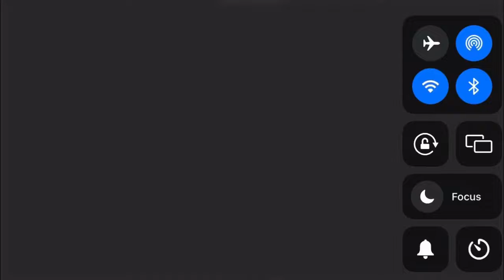Enemy meme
My OC and other OCs…
Like ‘em?